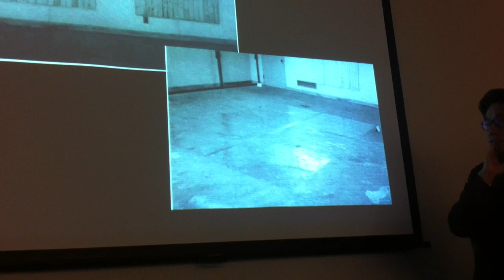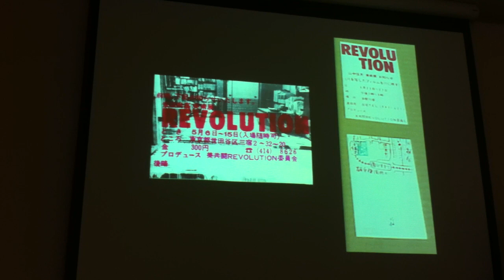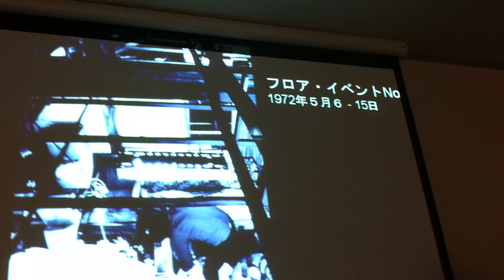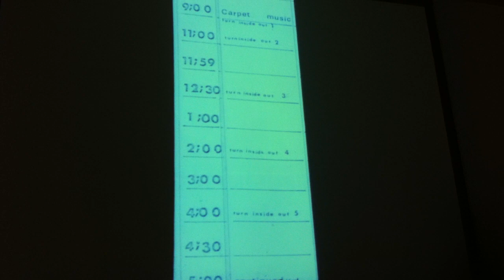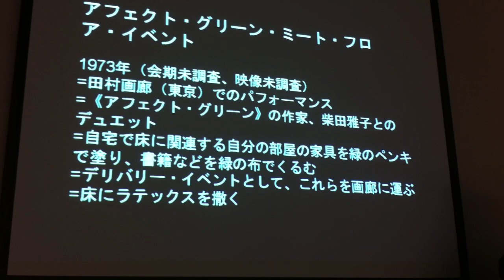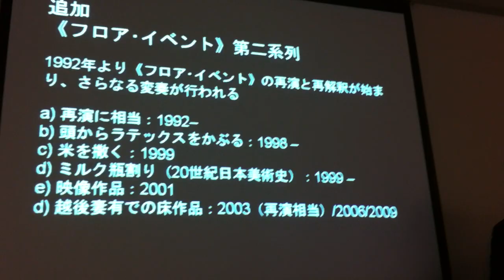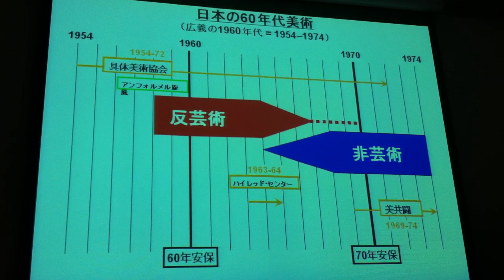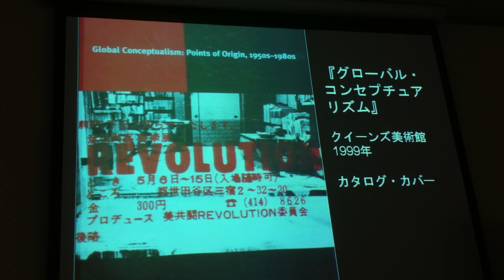彦坂尚論2／富井玲子のレクチャー『第18回アート・スタディーズ』10／17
2010年10月4日（月）午後６時から京橋のINAX：GINZAで行われたレクチャー＆シンポジウム
20世紀日本建築・美術の名品はどこにある？
第１８回アート・スタディーズの模様。

【美術】テーマ　単純な美術から、複雑な美術へ
ゲスト講師　　峯村　敏明
サブテーマ　　李 禹煥の作品について
ゲスト講師　　講師　　富井　玲子
サブテーマ　　彦坂尚嘉の《フロア・イベント》第一系列（1970-75年）につ
いて

【建築テーマ】　集落調査と個の空間

ゲスト講師　　　南　泰裕
サブテーマ"原広司の自邸（1974）をめぐって／有孔体理論から反射性住居へ
ゲスト講師　松崎照明
サブテーマ　　神代雄一郎の近現代建築の評価とその後先

撮影／編集：栃原比比奈